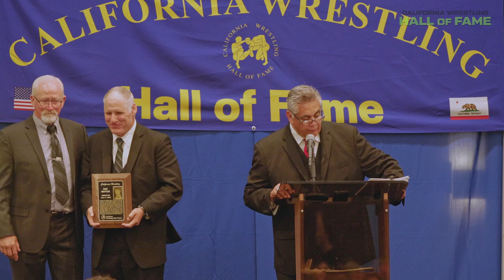2024 California Wrestling Hall of Fame Induction Ceremony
2024 California Wrestling Hall of Fame Induction Ceremony